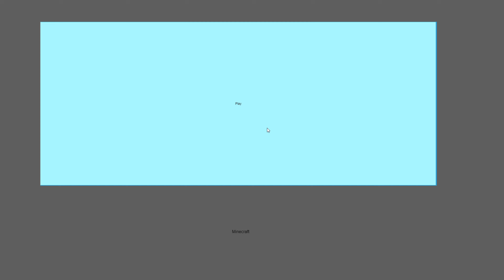Budgetcraft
MY ORIGINAL GAME TOTALLY FRFR

(Hopefully I don't have to say this, but this is sarcastic)